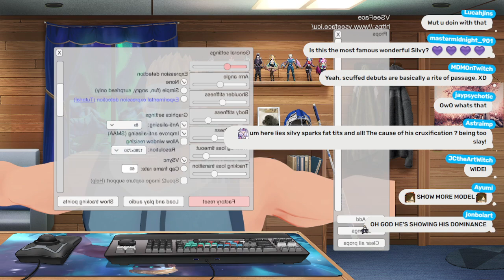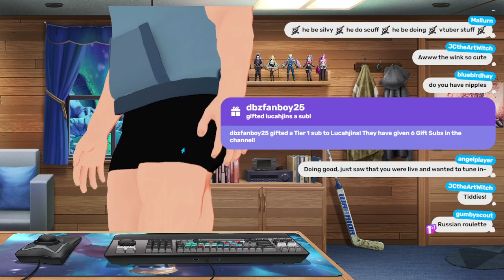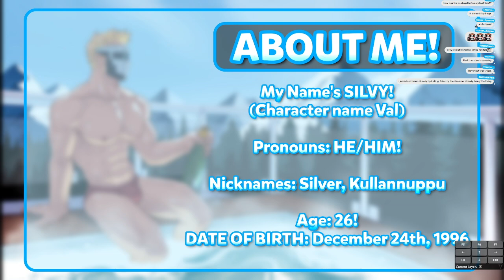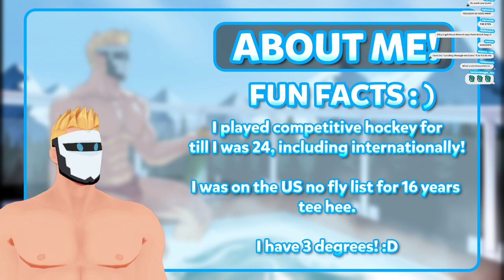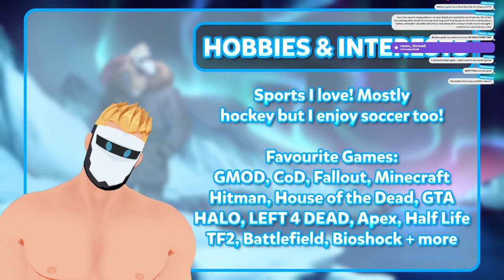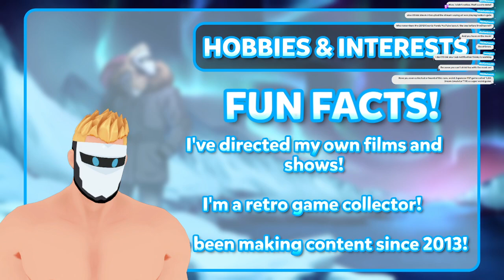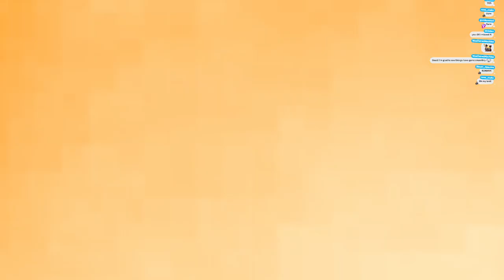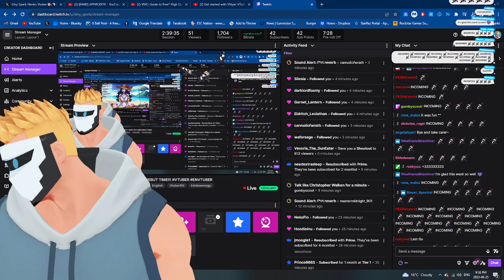Silvy Spark First Debut Stream - August 25th 2023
This was the vod for my first ever debut stream!!! My mic was accidently on the bad one but I'm posting it here to keep as a time capsule!